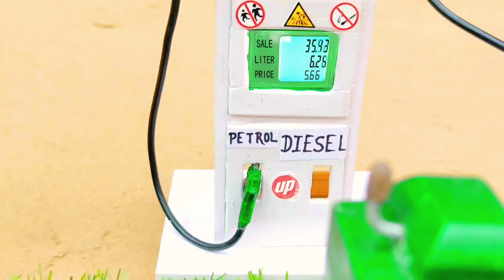Diy mini diesel engine and water pump ll nal . science projects.@ShivamHacker0.1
diy mini diesel engine and water pump for nal. science project.

DIY mini diesel engine
Water pump
Nal
science project
machine
homemade DIY projects